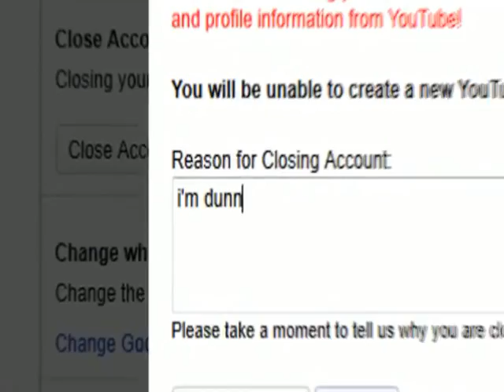im dunn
fuck all you haters you can suck my dick